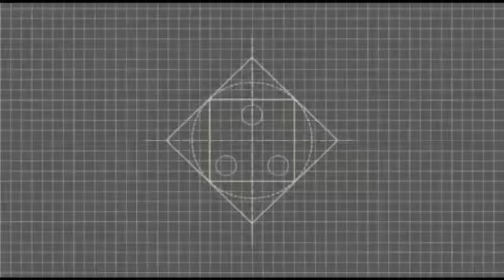how to make a beautiful rakhi at home || special rakhi for brother's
things. you. neeed. ⭐

1. old hard paper / cardboard / old copy
2. scissors
3. glue
4. stone
5. decorative stone (thingss)
6. ✏️ pencil
7. wollen thread / any medium size thread
8. colour paper

💓happy rakha bandhan 💓